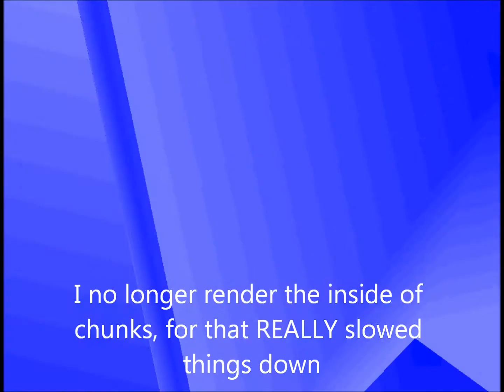Chunk Rendering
This is the updated version of my original chunk rendering in LWJGL. I made some improvements, as you will see in the video